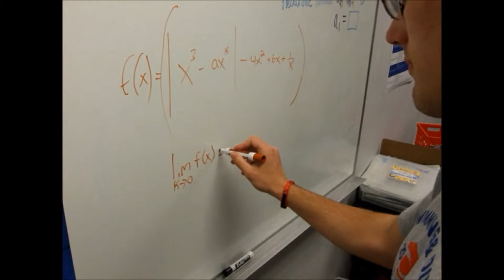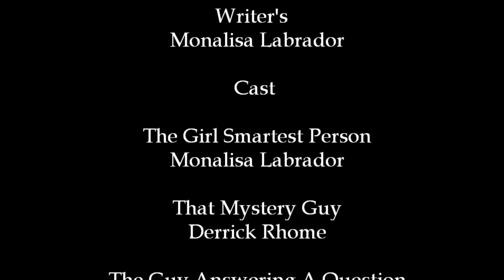The Answer (Movie Trailer) - Project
AP Calculus Final - Movie Trailer

My Credits Got Scratched so here they are below

Director
Monalisa Labrador

Co-Director
Jason Masters

Writer's
Monalisa Labrador

Cast

The Girl Smartest Person
Monalisa Labrador

That Mystery Guy
Derrick Rhome

The Guy Answering A Question
Eric Sunberg

Derrick Rhome

Dante Huerta

Random Stance Walker 1
Dylan Seaverson

Random Stance Walker 2
Lenard Pingol

Random Stance Walker 3
Chris Mariquis

Produced By:

Ms. Gore

Original music by:

Fama EightySeven
Cloud Sky (2:42)
_/Cloud+sky

Editing
Monalisa Labrador

Visual effects
Windows Media

Please Note:
And Calculus is hard
Please take at own Risk

Special Thanks To:

The Students, adults, Ms. Gore for helping me
through Calculus
& Google.com